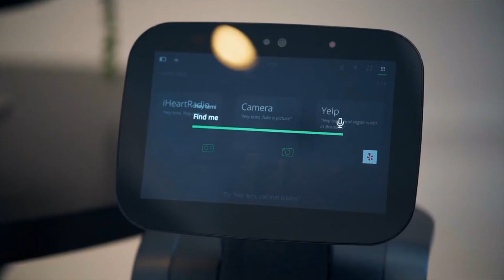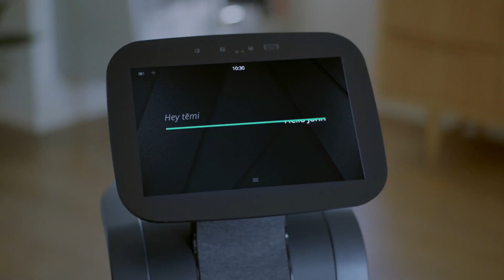TEMI Offers a Personal Assistant Robot at CES 2019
TEMI is an automated, personal assistant robot with Alexa capabilities that is linked to your smart devices and capable of following you around at home or office for a completely new, hands-free way to interact with technology.  TEMI maps its surroundings, so you never have to worry it will bump into objects or people.  It offers users the choice of setting locations and includes a powerful sound system.  With an open Android platform, third-party users are encouraged to create and build apps that are compatible with TEMI.  With 8 hours of continuous use, TEMI will even head back to the charging station and plug in all on its own.